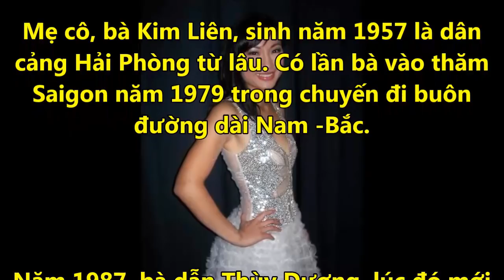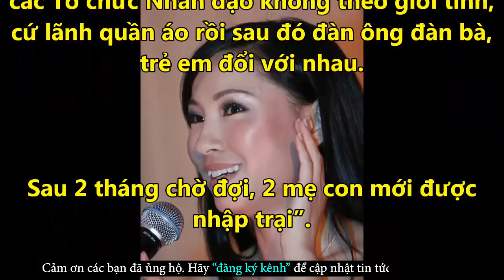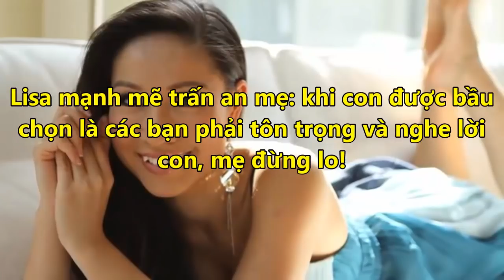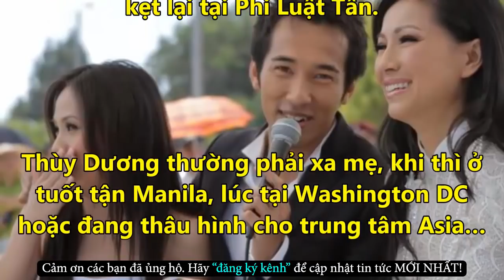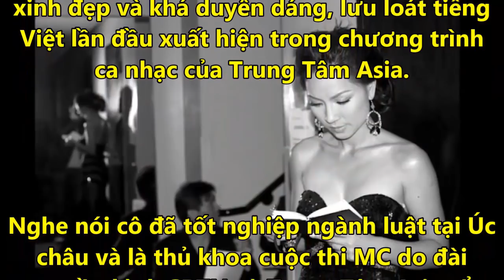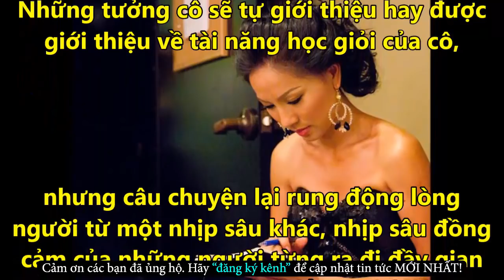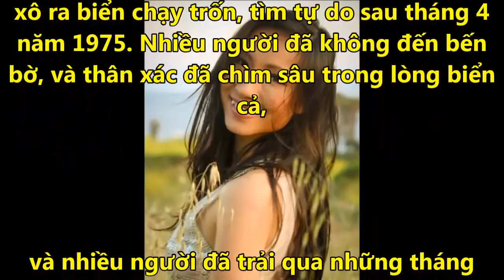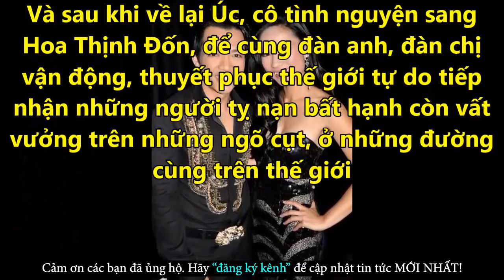MC Thùy Dương Xót Xa Trải Lòng Về Cuộc Đời Với Những Nỗi Ám Ảnh - Tin Tức Online Mới Nhất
✪ Click để xem những Tin Tức Online HOT Mới Nhất tại